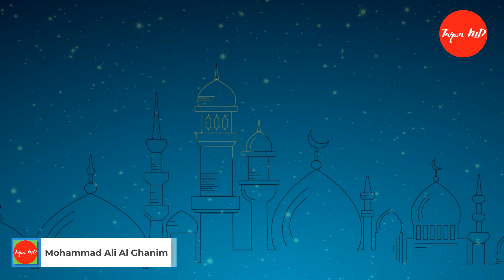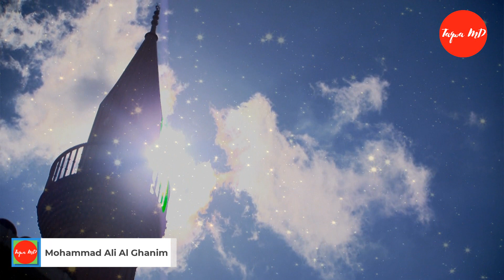মাস্তুরাত তালিমের পয়েন্ট এর বয়ান - পর্ব ০১ | মাস্তুরাত জামাতের বয়ান | দাওয়াত ও তাবলীগ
মাস্তুরাত তালিমের পয়েন্টে,
মাস্তুরাত জামাতের বয়ান,
মাসতুরাতের উদ্দেশ্যে,
মাস্তুরাতের বাছাইকৃত হাদিস পার্ট ০২,
methods of da'wah in islam
dawah books pdf
da'wah in islam
types of dawah
principles of dawah
importance of da'wah in islam
how to do dawah online
what is dawah
how to give dawah in 10 minutes
types of dawah
how to give da'wah to christian
how to give dawah to hindu
how to give da'wah to non muslim
সাহাবীদের দাওয়াতের পদ্ধতি
ইসলামে দাওয়াতের পদ্ধতি
ইসলাম প্রচার সম্পর্কে হাদিস
অমুসলিমদের মাঝে দাওয়াতের হুকুম কি
দাওয়াত বিষয়ে আয়াত
কোরআনের দাওয়াত
ঐ ব্যক্তির
সত্যের দাওয়াত

অনলাইনে কুরআন শিখুন: আমরা সারা বিশ্বে অনলাইনে পবিত্র কোরআনের ক্লাস প্রদান করছি। বিশেষ করে ইসলামিক অনলাইন মাদ্রাসা বিদেশে বসবাসরত বাংলাদেশীদের খুঁজছে। আসুন অনলাইনে কুরআন শিখি অন্যতম সেরা অনলাইন কুরআন লার্নিং একাডেমীর সাথে। আমরা সারা বিশ্ব জুড়ে শিশু এবং প্রাপ্তবয়স্ক, পুরুষ এবং মহিলাদের জন্য অনলাইন কুরআন শিক্ষা পরিষেবা প্রদান করছি। আমাদের কুরআন শেখার কোর্সগুলি বিশেষভাবে আপনার এবং আপনার বাচ্চাদের জন্য ডিজাইন করা হয়েছে। যোগ্য কুরআন শিক্ষকদের নির্দেশনায়, আমরা আপনাকে ধাপে ধাপে তাজবীদের নিয়মাবলী এবং প্রয়োজনীয় ইসলামিক জ্ঞানের সাথে কুরআন শিক্ষা প্রদান করব। আপনি কি নিজের জন্য বা আপনার সন্তানদের জন্য একজন অনলাইন কুরআন গৃহশিক্ষক খুঁজছেন, আসুন আপনার ঘরে বসেই ওয়ান টু ওয়ান কুরআন ক্লাসে অনলাইন কুরআন টিউটরের সাথে কুরআন শিখি।

Regard
Mohammad Ali (Al Ghanim)
Founding Director: Madrasatut Taqwa Al Islamia
Khatib: Imamnagar (Hanafi) Boro Masjid